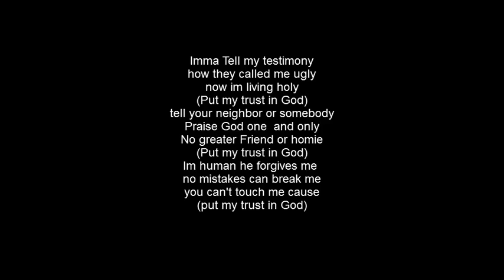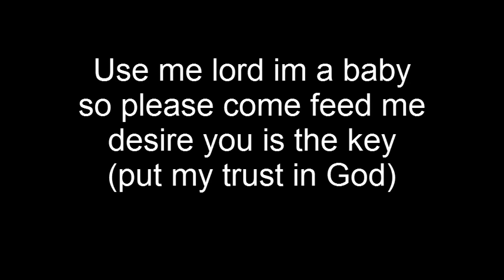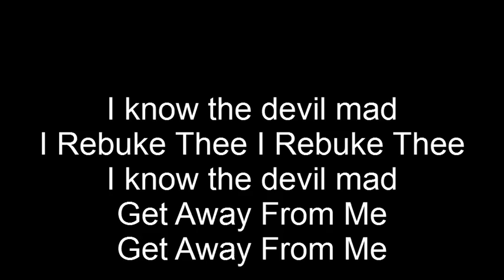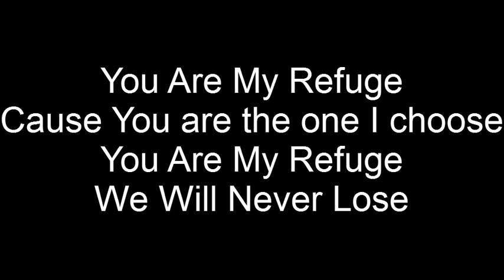UQE- My Refuge (Lyric Video)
God is my light, and my refuge from all harm the devil tries to do. Remember that God cancels all the enemies plans